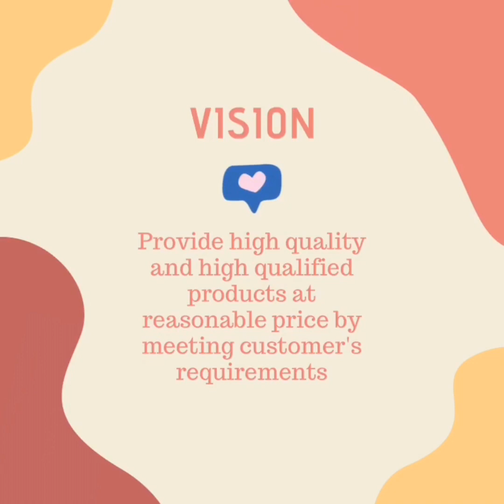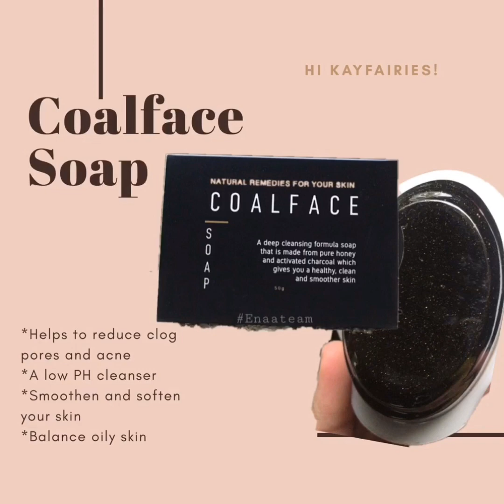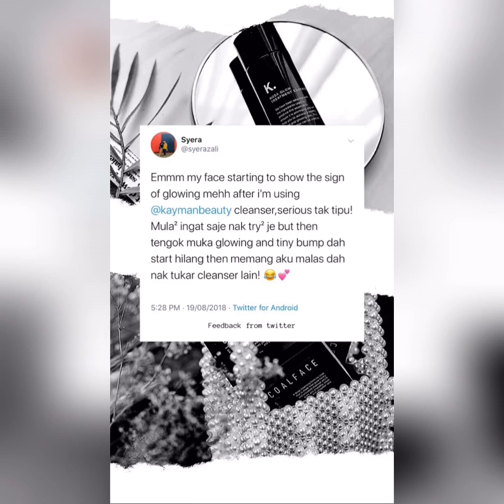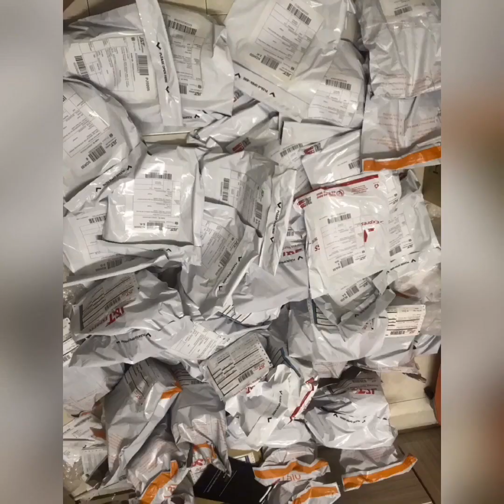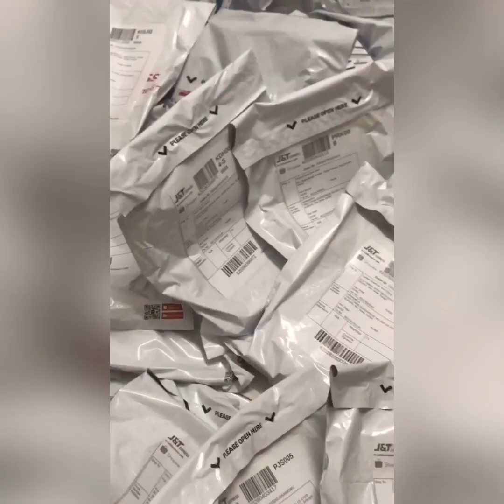KAYMAN BEAUTY ( DIGITAL ENTREPRENEURSHIP CORPORATE VIDEO )